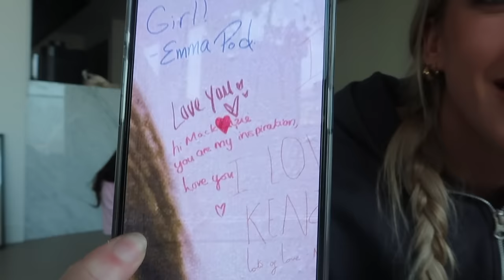lets have a chat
random. lol hope u enjoyed. always love spending time with u guys. LOVE YA X